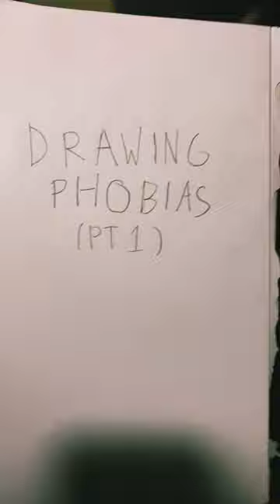Drawing phobias (pt.1)